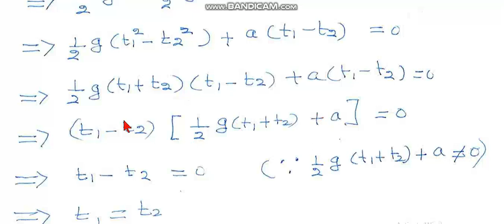10th Samacheer TN Maths Chapter 1 Relations & Functions Exercise 1.4,Q -10,11,12, Ex1.5, Q-1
Click the below link to download Class-10 Maths E-Book PDF,

To View explanation and download pdf of worked out problems of all the chapters, please

This material is created and published for free by the co-author of the Tamilnadu Business Mathematics Text Book(11th & 12th) of yesteryear. He has vast experience tutoring math for many school students.